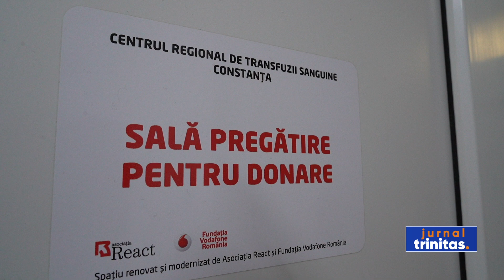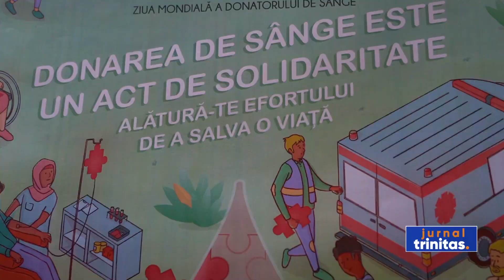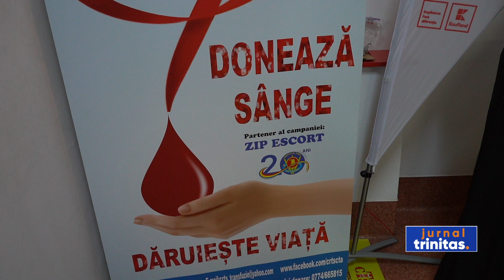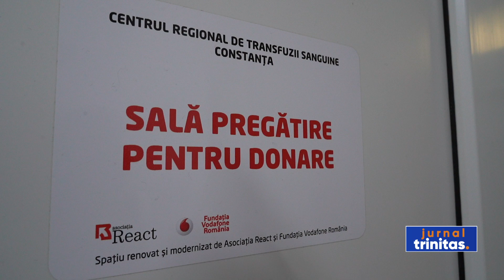70 de clerici, studenți și credincioși au donat sânge la Constanța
Și la nivelul județului Constanța se resimte o lipsă acută de sânge, fapt ce generează mari probleme în îndeplinirea actului medical. În orice moment, un prieten sau o rudă apropiată pot avea nevoie de sânge pentru a-și salva viața și a rămâne lângă cei dragi. De aceea, Arhiepiscopia Tomisului, conștientizând situația dificilă, a organizat astăzi o acțiune de donare de sânge.